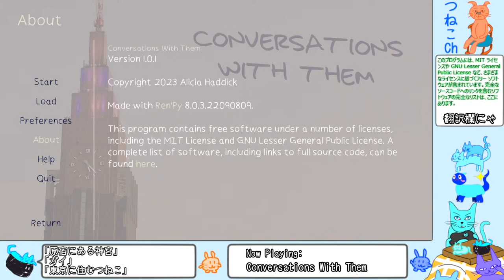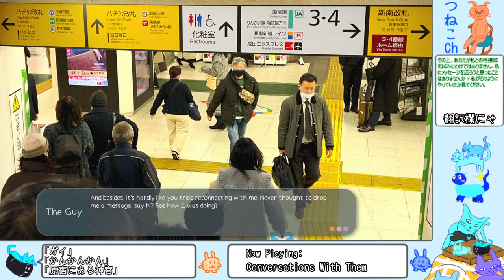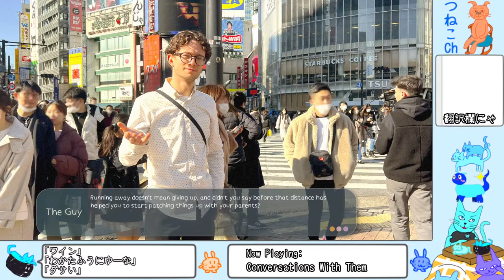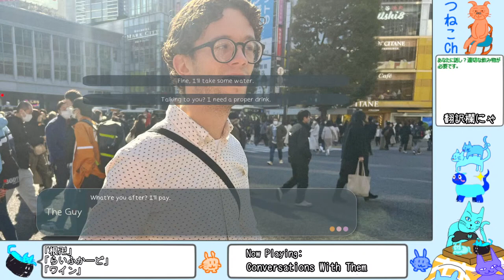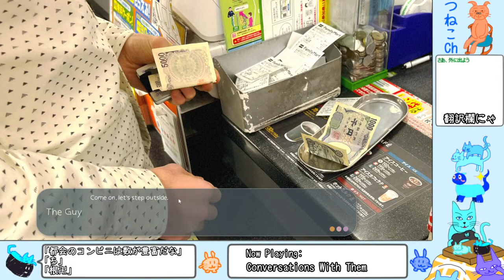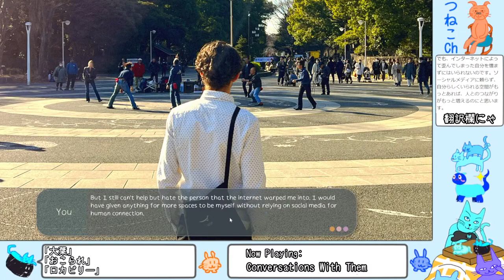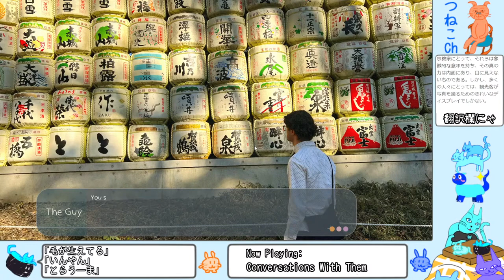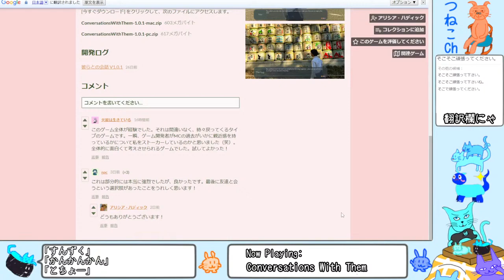Conversations With Them【Itch.io 】東京に来て6年経った人が、The Guyとともに自分の内面を見つめ直すヴィジュアルノベル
Conversations With Them

※配信内でプレイした動画を上げ直したものです。